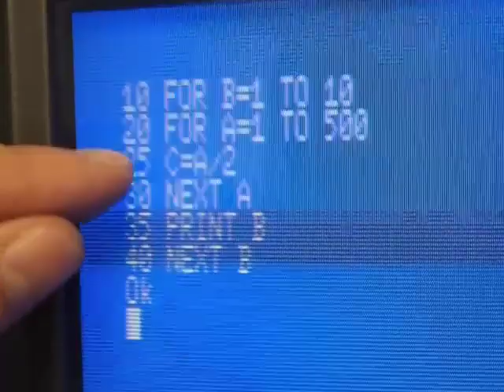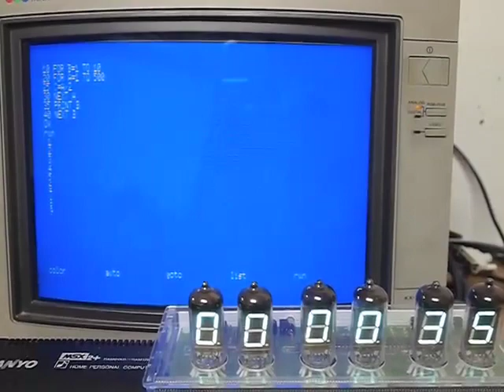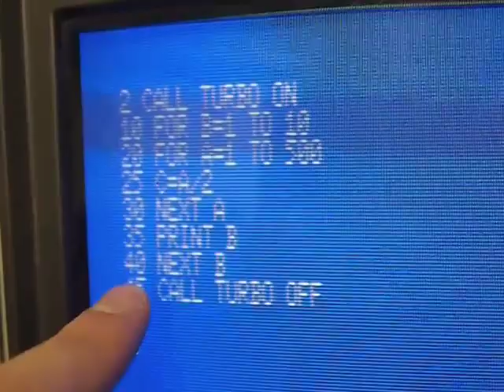BasicKUN pro MSX! 3-5minutové video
Basic KUN (anglicky něco jako Mr. Basic) je běhový kompilátor Basicu, některá MSX jej mají uložený v ROM. A urychluje běh Basicu opravdu pekelně! Materiál k mému článku